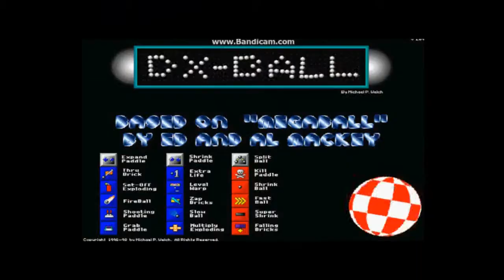ma coupe du monde 2014 sur fifa 98 : uruguay angleterre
à l'occasion de la coupe du monde 2014 au brésil, je vais vous jouez tout les match de poule, suivie de mes Huitième, quart, demi et final.
le tout sur fifa 98 sur nintendo 64.